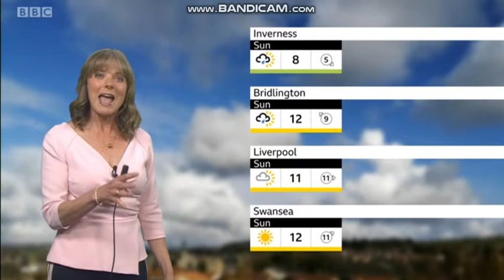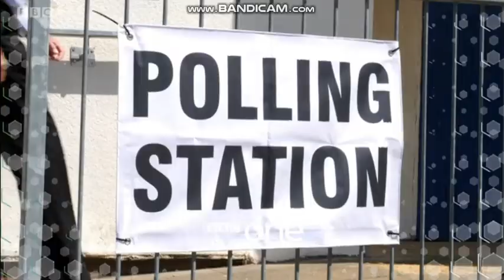Louise Lear BBC Weather 2021 05 01